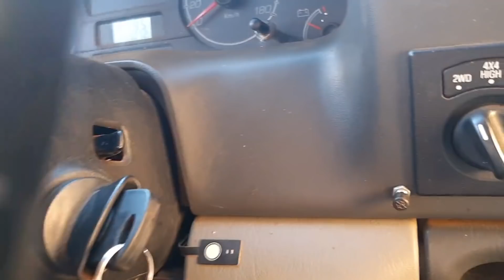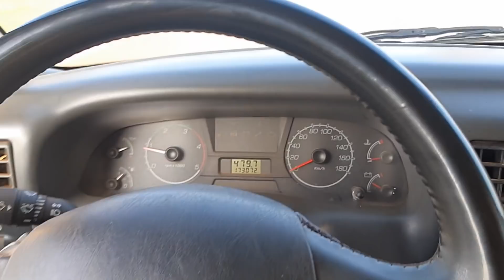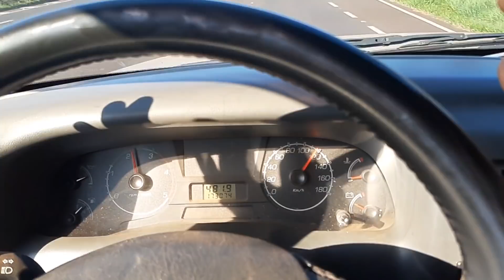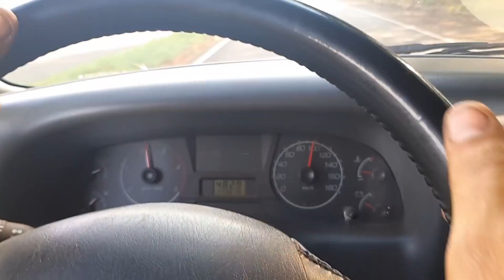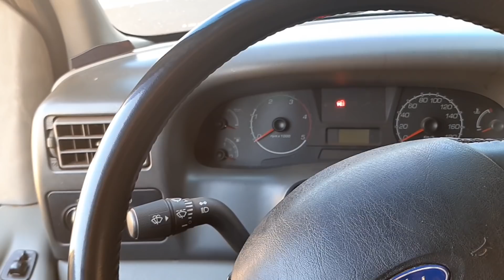F250 CUMMINS 4CC chipada com pedal shift power